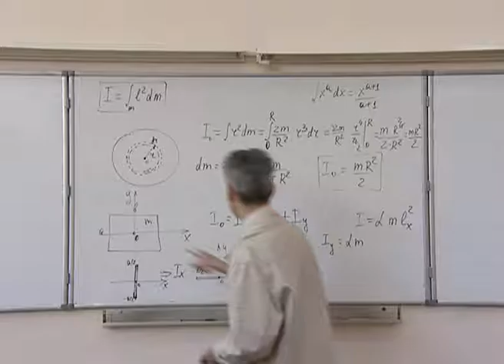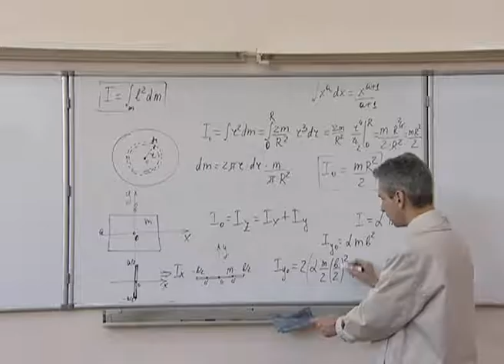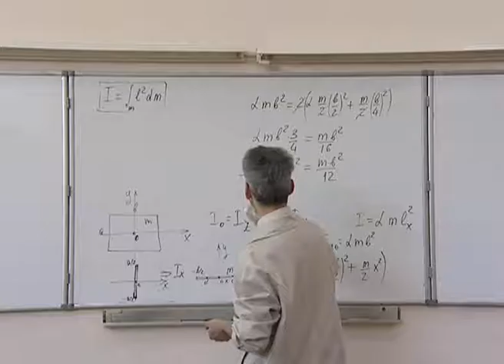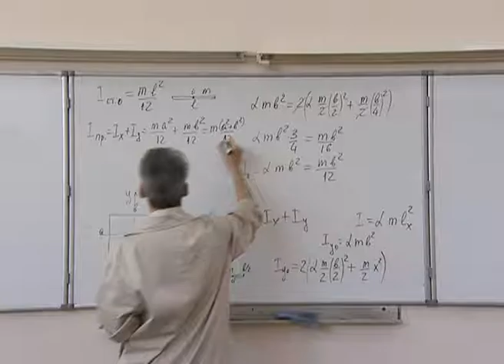Механика. Л 9.6. Вращательное движение АТТ. Моменты инерции прямоугольника и стержня